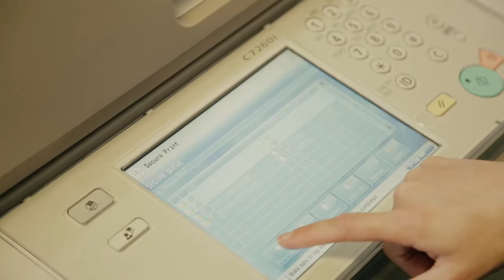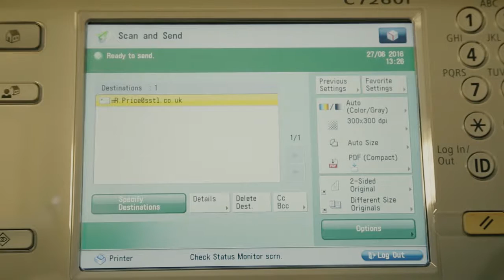Surrey Satellites Technology Ltd.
Surrey Satellites have been delivering small satellite missions for over 30 years – longer than anyone else in the world and have the experience to justify their reputation as the world’s premier provider of operational and commercial satellite programmes.

Surrey Satellites went to tender for a fully Managed Printing Solution. They had key objectives to reduce costs, improve productivity and environmental impacts.